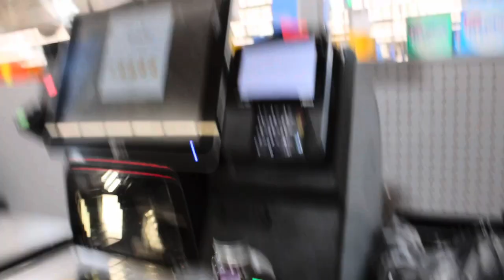I Had To Get My REVENGE..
Old vlog from 2023. Hope you enjoy!

Background music is not owned by me. All songs and artist listed when music plays.